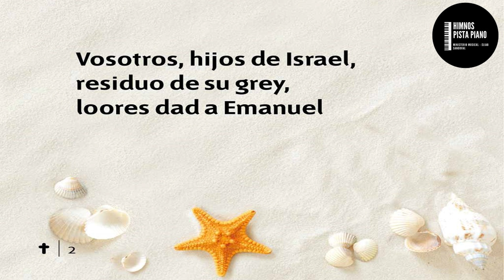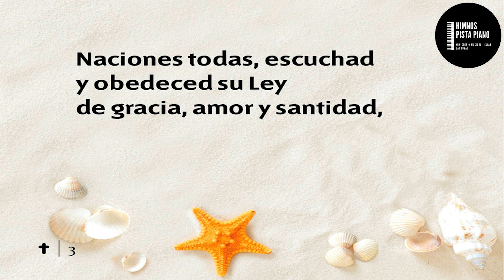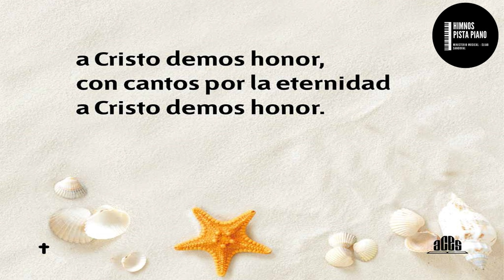HIMNO 154 - Dad gloria al Cordero Rey - HIMNARIO ADVENTISTA - HIMNOS PISTA PIANO